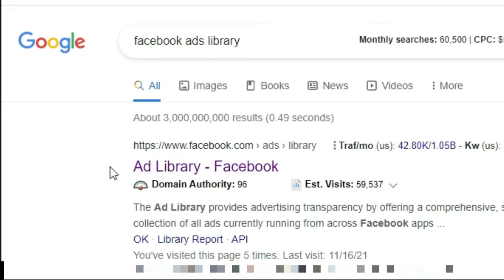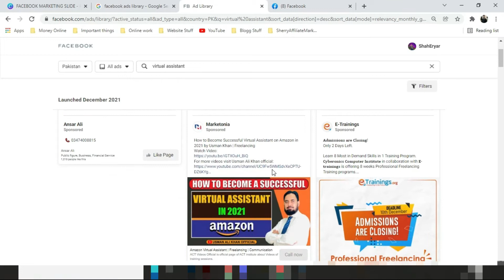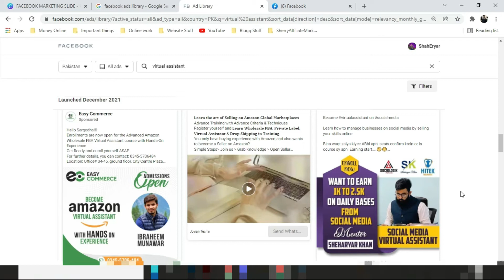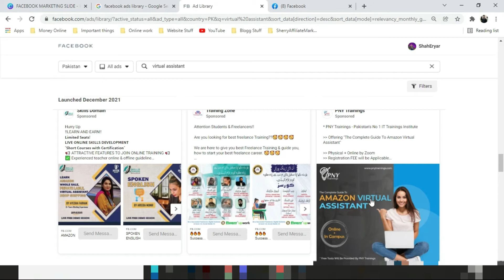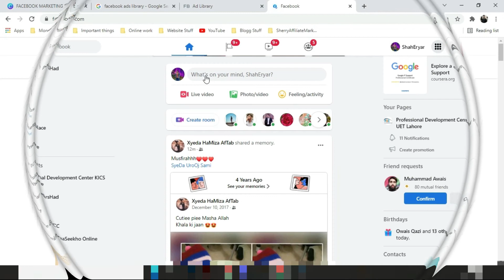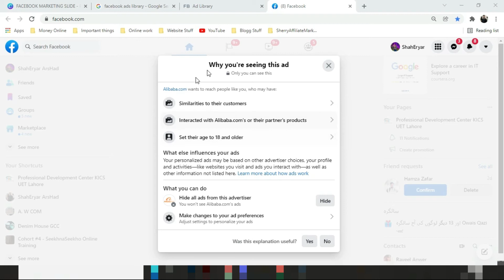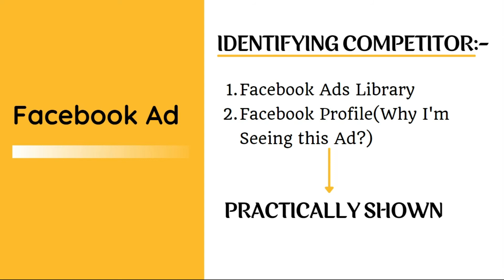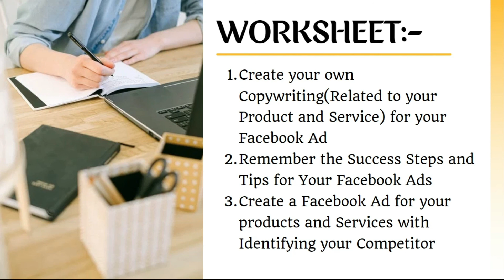Lecture 18 | How to Identify your Competitors on Facebook? | Facebook Marketing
In this video, I will tell you How to Identify your Competitors on Facebook? | Facebook Marketing

What is the type of Education Research System??